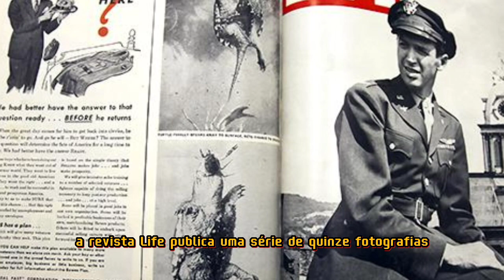DATAPOVO americano! O que estavam achando da guerra? - 53° dia da Segunda Guerra Mundial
Descubra os eventos que marcaram esse 1° dia da Segunda Guerra Mundial!

Assuntos desse vídeo:
00:00 - Introdução

Bem-vindo ao All Wars, o seu canal de curiosidades sobre guerras.

Acompanhe à nossa série "Diário da Segunda Guerra Mundial". Em cada episódio vamos examinar cada aspecto dos conflitos, enquanto exploramos eventos como: a Batalha de Stalingrado, Blitzkrieg, Pearl Harbor, o Dia D, Batalha de Midway, Holocausto, Bombas atômicas em Hiroshima e Nagasaki, Operação Barbarossa, Batalha do Atlântico, a Queda de Berlim, Batalha da Fronteira e muitos outros momentos críticos da Segunda Guerra Mundial. Descubra como líderes militares e políticos tomaram decisões que moldaram o mundo que conhecemos hoje.

Se você gosta de história ou é um entusiasta de mundo militar, esta série é para você. Não perca nenhum episódio e junte-se a nós nesta jornada pela história da Segunda Guerra Mundial.